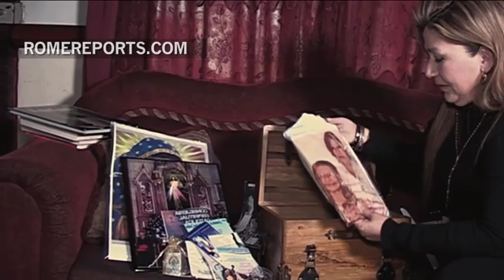ROME REPORTS releases a special program about John Paul II's miracle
There's a miracle behind this face. On April 8th 2011, Floribeth Mora woke up with a headache so strong she had to be taken to the emergency room.